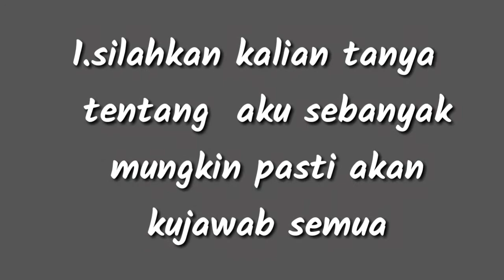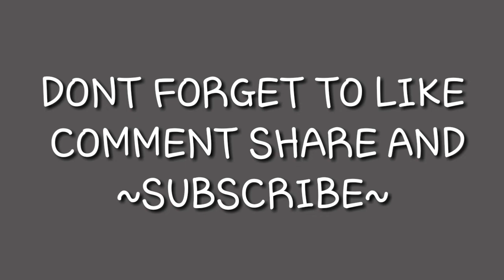OPEN Q&A SPESIAL 1K SUBSCRIBERs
TERIMAKASIH TEMAN TEMAN YEAY!AKHIRNYA CHANNEL INI MENCAPAI 1 RIBU SUBSCRIBERS YG TADINYA 4 SUBSCRIBER LAMA BANGET SEKARANG UDAH 1K SUBSCRIBERS YEAYY!SKU DANGAT BERSKURUR YA ALLAH😇💖

1.TULISKAN PERTANYAAN TENTANG AKU &JANGAN LUPA PAKAI HASTAG

CONTOH:
1.TANYANADIA BERAPA TANGGAL LAHIR KAMU?

2.TANYANADIA NADIAQINAYA BERAPA BERSAUDARA?

SEPERTI ITU CONTOHNYA COMMENT SEBANYAK MUNGKIN SEMUA PASTI KUPILIH KARNA SPESIAL 1K SUBSCRIBERS🎀🎊🎉🎉🎉🎉😇